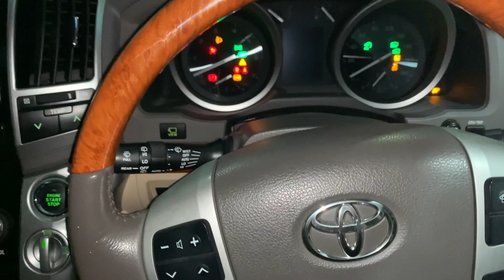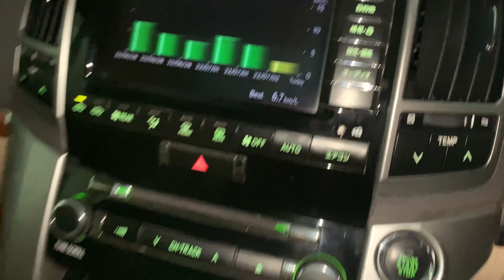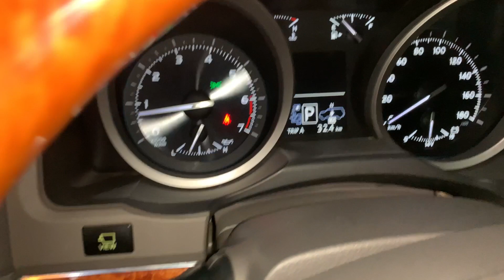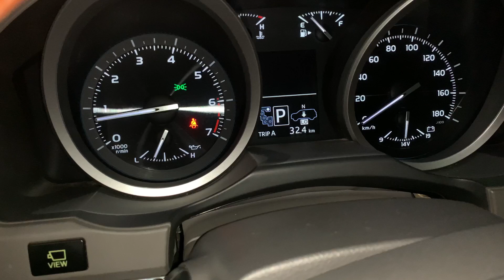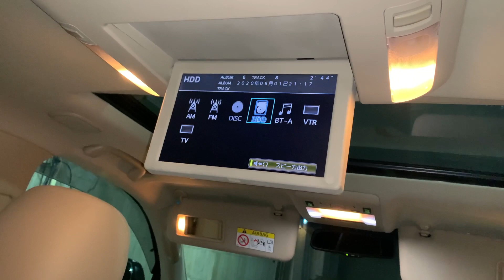FINALLY SURPRISE REVEALED / CRUISING IN LAND CRUISER ♥️